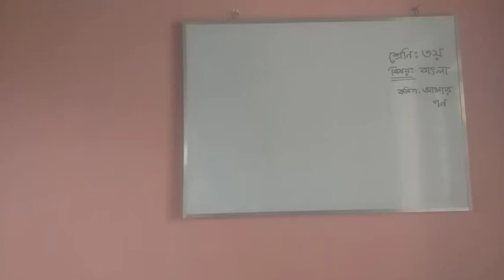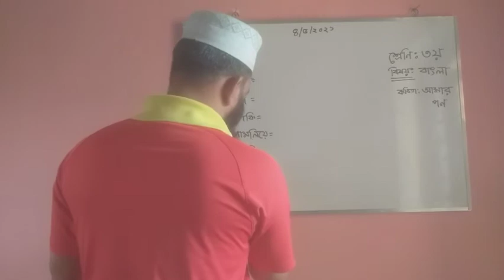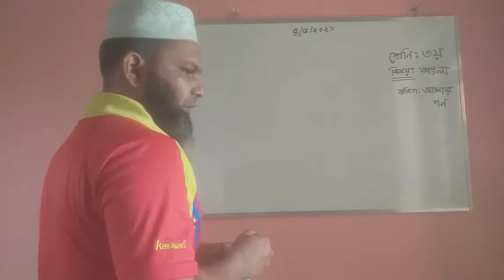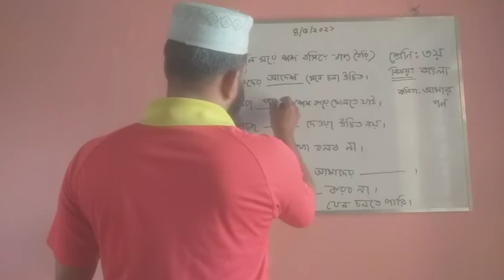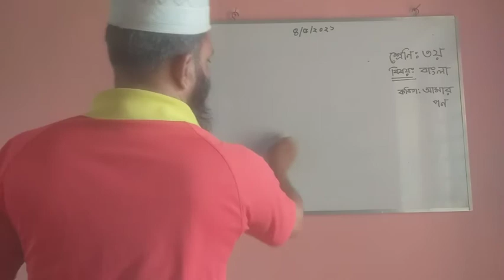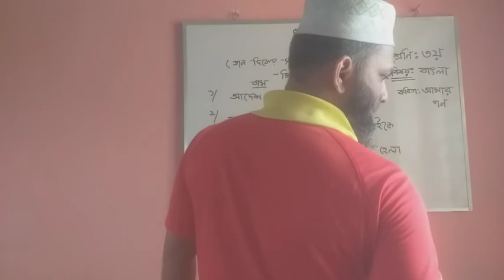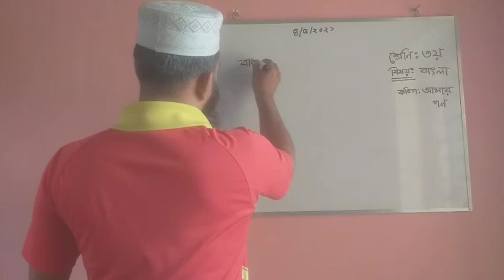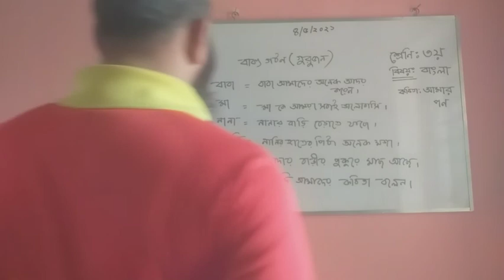আমার পণ ( মদনমোহন তর্কালঙ্কার ) - বাংলা কবিতা, তৃতীয় শ্রেণি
আমার পণ ( মদনমোহন তর্কালঙ্কার ) -
প্রশ্ন ও উত্তর, বাংলা কবিতা, তৃতীয় শ্রেণি . BY,
A.B.M ATAUL GANI OSMANI
ASSISTANT TEACHER